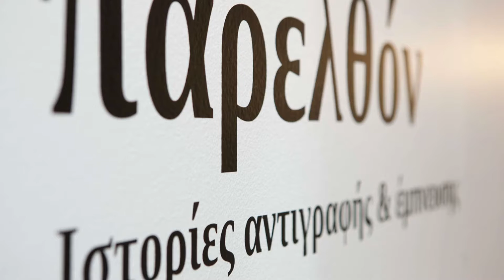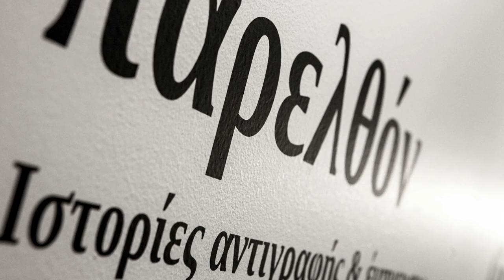Αντιγράφοντας το αρχέτυπο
Ηχοτοπίο του συνθέτη Δημήτρη Μπάκα με τίτλο «Αντιγράφοντας το αρχέτυπο». Πρόκειται για ένα μουσικό περιβάλλον που πλαισιώνει την έκθεση «ΑΝΤΙΓΡΑΦΟΝΤΑΣ (Σ)ΤΟ ΠΑΡΕΛΘΟΝ: ΙΣΤΟΡΙΕΣ ΑΝΤΙΓΡΑΦΗΣ ΚΑΙ ΕΜΠΝΕΥΣΗΣ» και είναι βασισμένο στην οντολογική διάσταση της αντιγραφής.